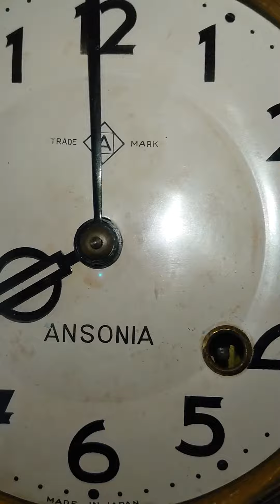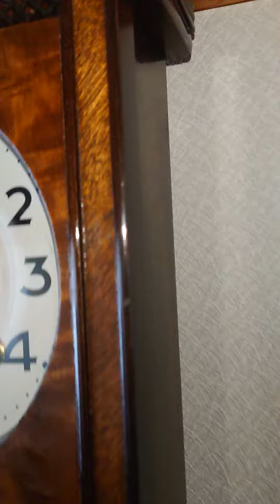武田時計 ANSONIAモデル宮型ゼンマイ振り子時計